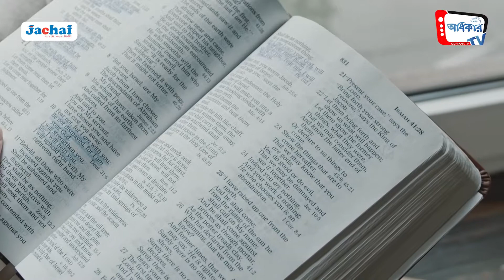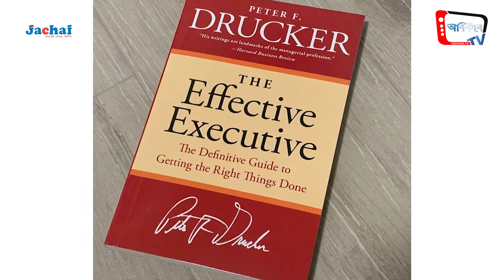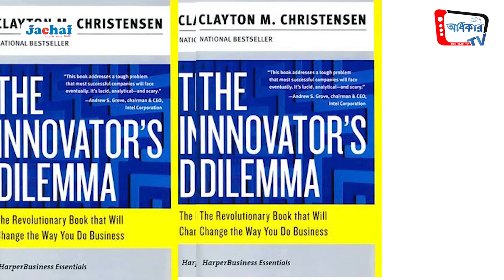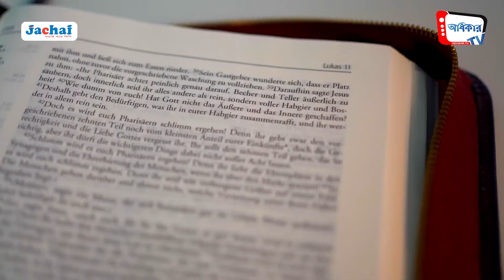উদ্যোক্তাদের যে ১০টি বই অবশ্যই পড়া উচিত